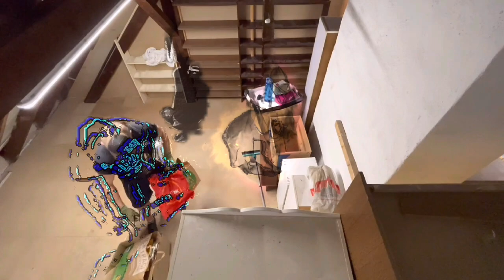Team33: Finishing the Archiv - full episode